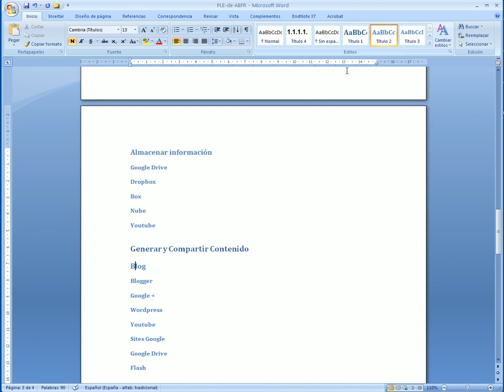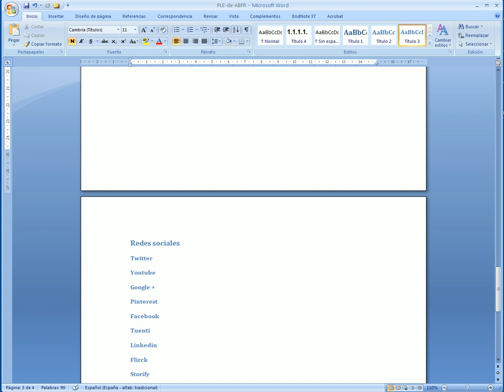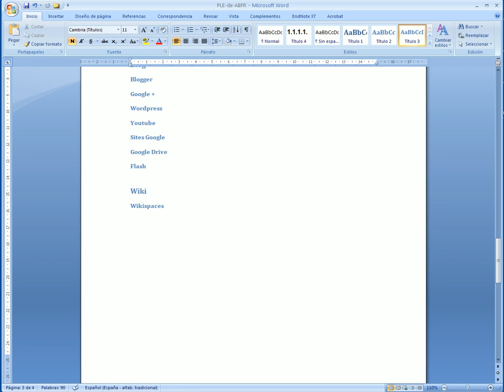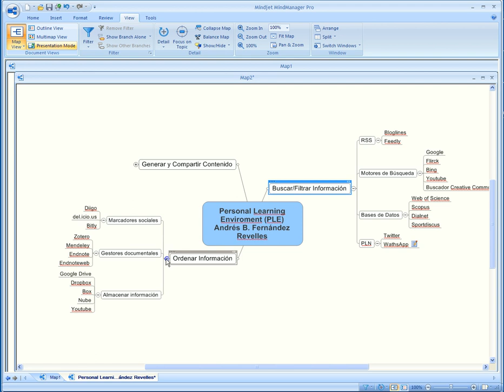Mapa Conceptual Ple de Word a MindManager Juegos Motores